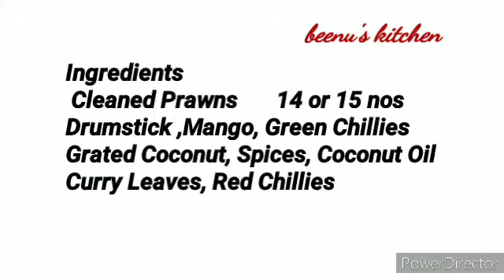Prawns & Muringakka Curry / Prawns & Muringakka in Coconut Gravy / ചെമ്മീൻ മുരിങ്ങക്ക കറി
Ingredients
 Cleaned Prawns       14 or 15 nos
Drumstick ,Mango, Green Chillies
Grated Coconut, Spices, Coconut Oil
Curry Leaves, Red Chillies
Enjoy with Boiled Rice